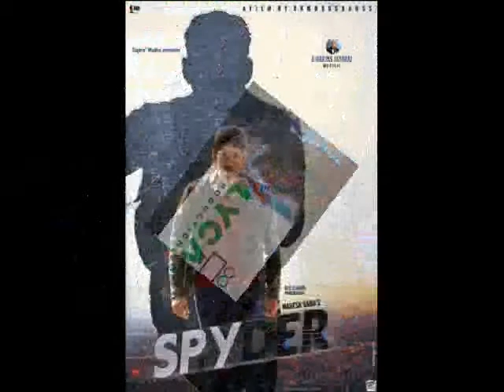Rajini Kamal to participate in Mahesh babus spyder movie